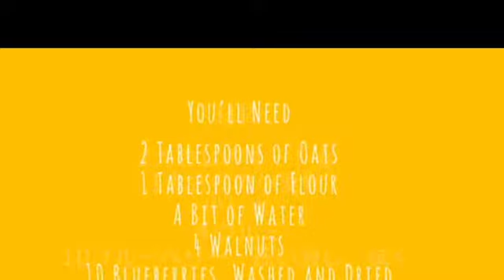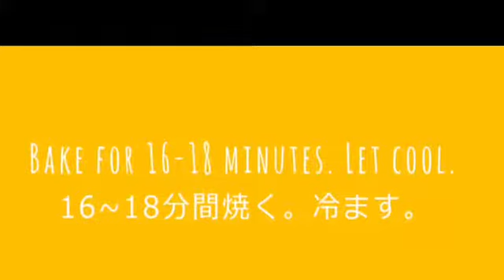DIY hamster treats:blueberry pies with oats and walnut crust (cookies for hamsters)!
Hi! Please watching that diy! Just with China and English version :)